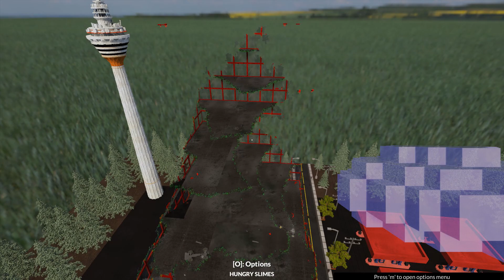Realistic Nanites Destruction #4 Teardown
Teardown Realistic Nanites Destruction
All videos on the channel belong to me! Re-use is not allowed!
3.30GHz   3.30 GHz
16gb ram